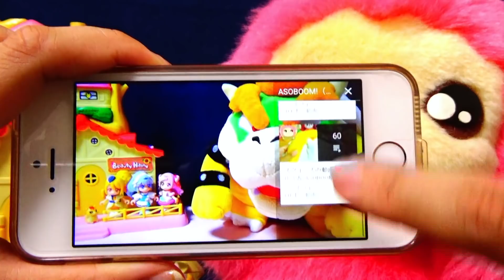手のおばけが、はな＆さあや＆ほまれたちをたべちゃった！？みんなでたすけよう❤️キッズ アニメ おもちゃ ASOBOOM!♪